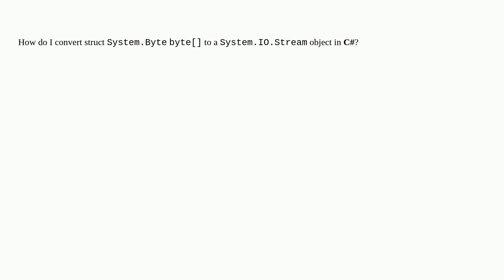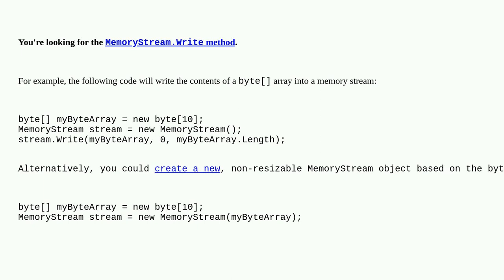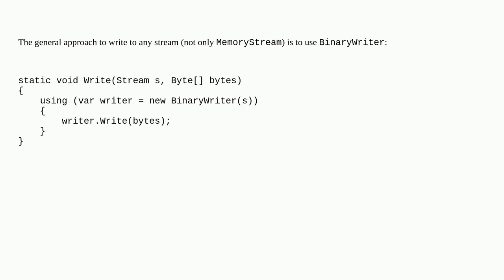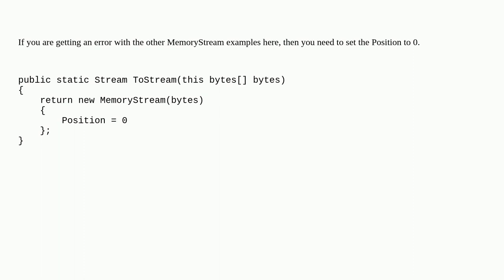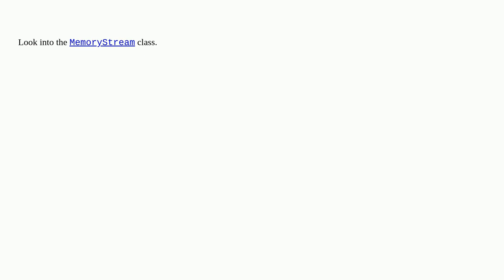How do I convert struct System.Byte byte to a System.IO.Stream object in C#?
A special thanks goes out to the awesome community

  .net c# stream arrays